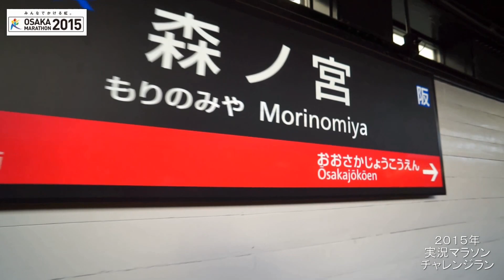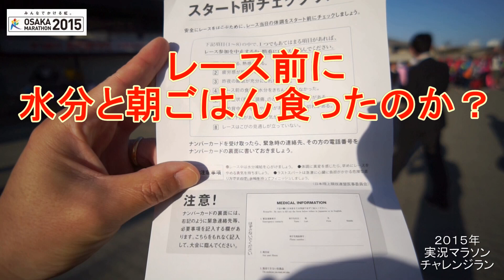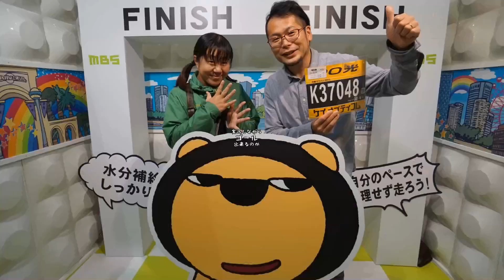【実況】大阪マラソン2015【前編】チャレンジラン